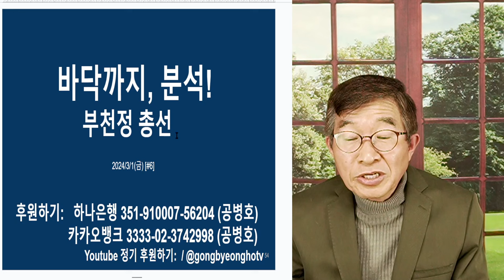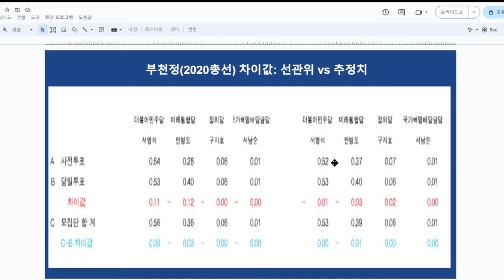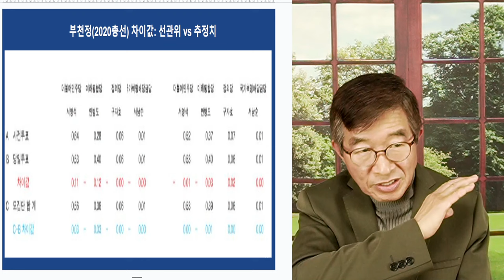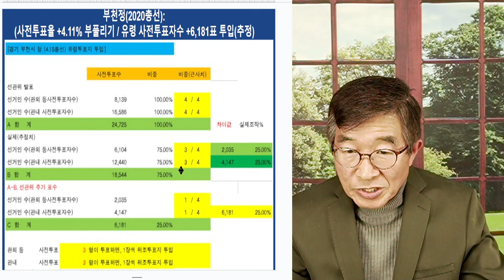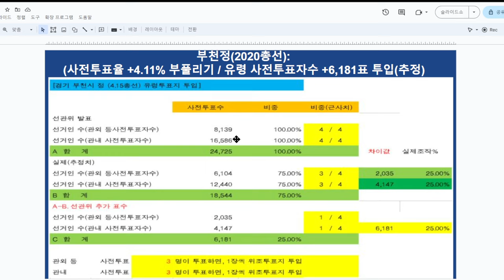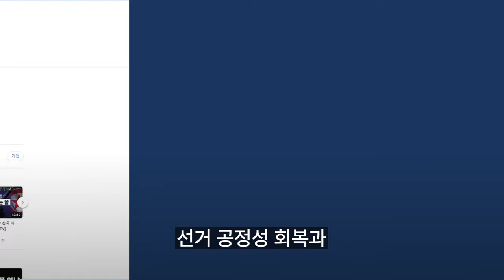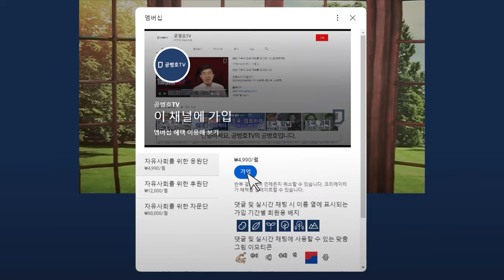곡소리 날때까지 가는가 / 선거가 이런데도 / 사전투표, 어떤 변화도 없이, 총선 맞다 [공병호TV]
Bitcoin : 3MTW849AkP2ftLeSK2teZHMmzLu7Z83s9U